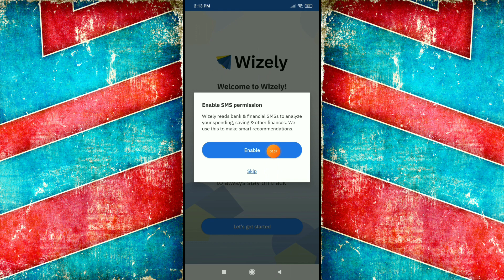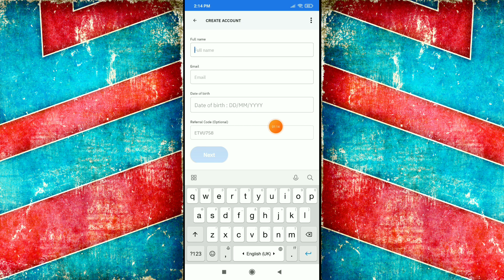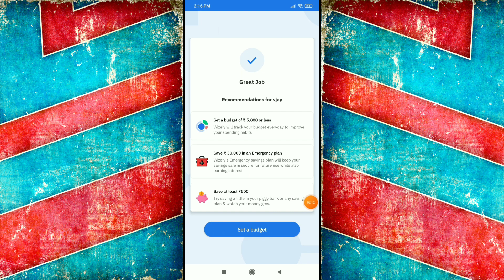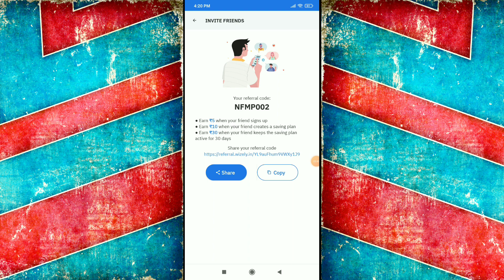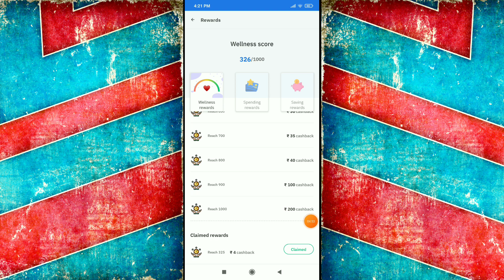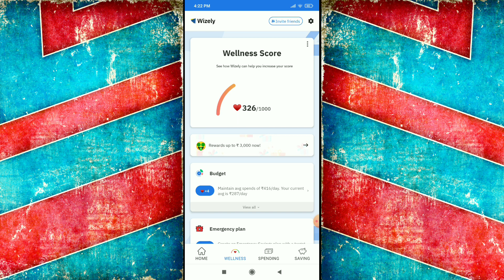💥2021 biggest money earning app || Just sign up & withdraw | No investment | best earning app 2021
Tamil earning hunterzz official

   keep supporting to our channel guys ❣️😍